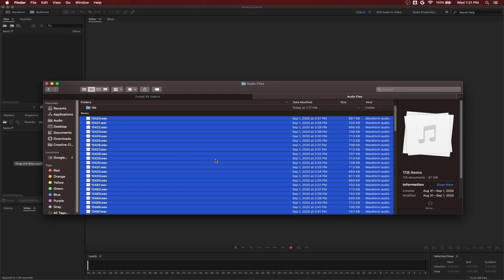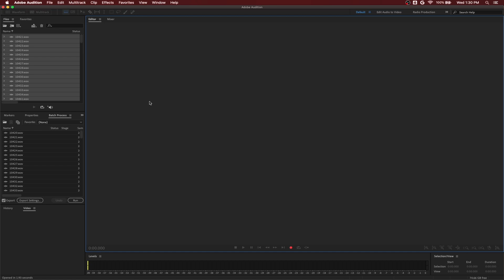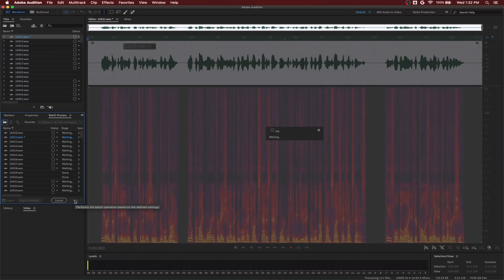Adobe Audition Batch Processing and Favorite/Macro Presets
Save time by utilizing batch processing with Adobe Audition! This tutorial will easily teach you how to batch process audio files so you can resample or process numerous files in seconds! We will also go over how to batch process audio files using existing Favorites as well as recording your own Favorite.